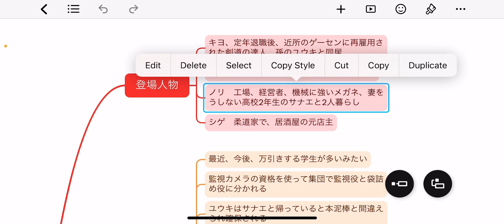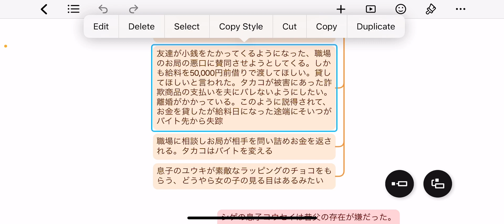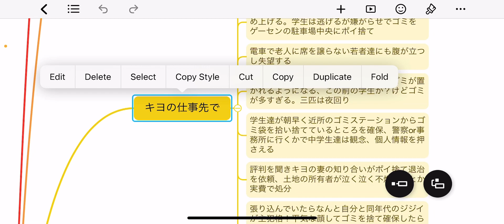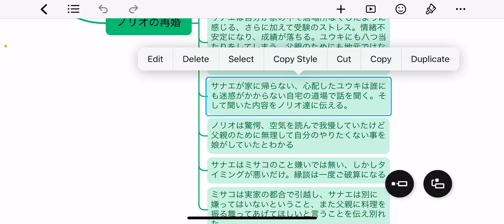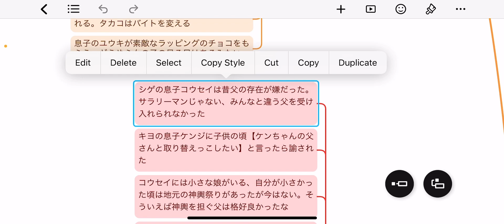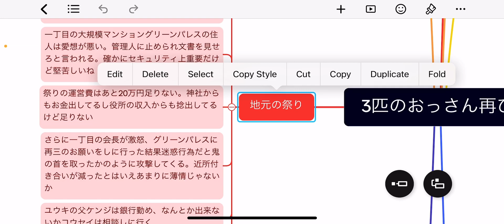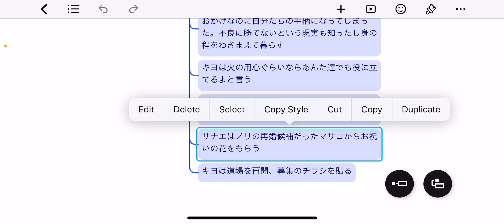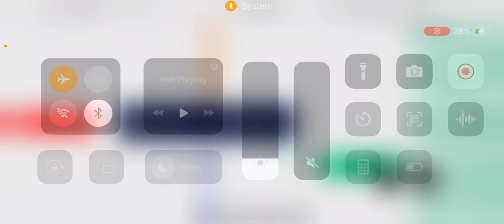【3匹のおっさん ふたたび 有川浩】実写ドラマ化した小説の続編が面白い件